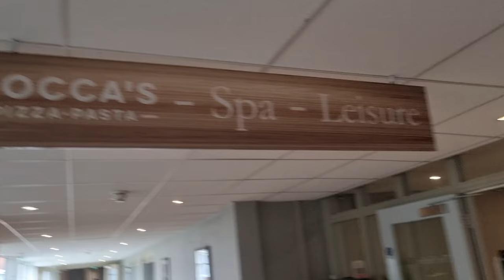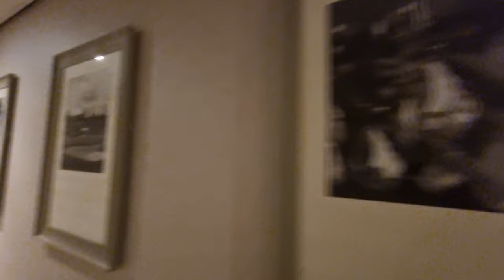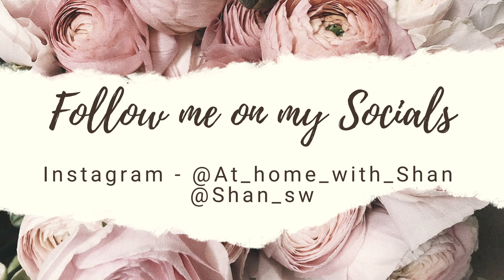BELFRY SPA & AFTERNOON TEA | Fire & Ice experience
Hello lovelies & Also happy Sunday... ♡

I hope your all really really well & All of you have had the best weekend... ♡

Just a few clips of our Girly spa day at the Belfry Hotel & Spa,,, was such a lovely day & The fire 🔥 & Ice 🧊 experience just took our spa day to a whole new level,,, had spa days before but the fire & Ice experience was new to us,,, the whole day was amazing from start to finish... ♡

Also the afternoon tea was lovely too with unlimited tea & Coffee... ♡

Any hope you enjoyed my video & If your reading this then thankyou so much for watching & Supporting me... ♡